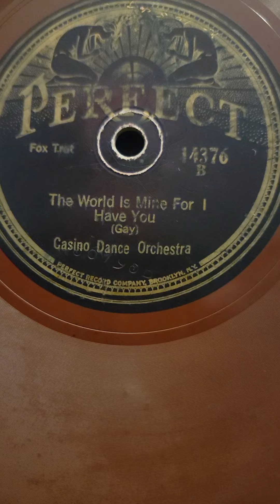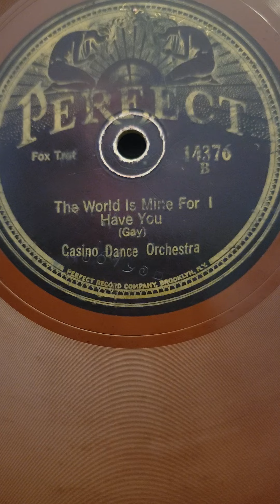The World is Mine for I Have You - Casino Dance Orchestra Perfect Records #14376 1925